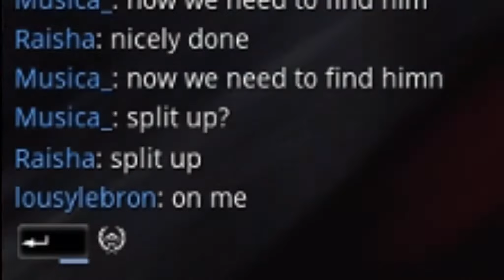Raisha & Musica: The Great Eidolon Hunt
Our first attempt at taking down a Eidolon in Warframe's latest update!